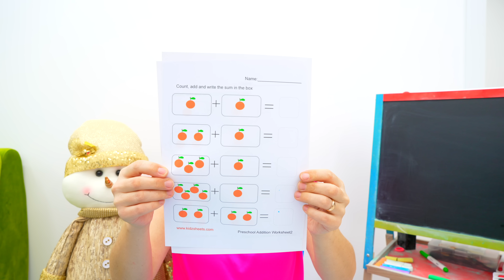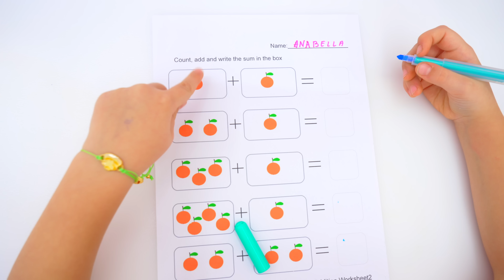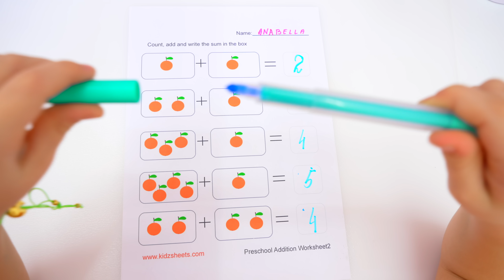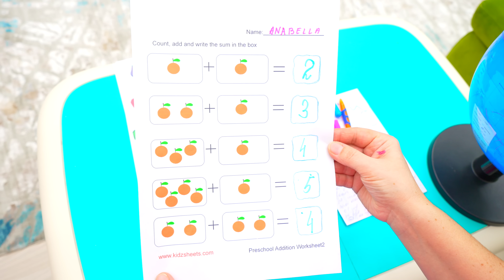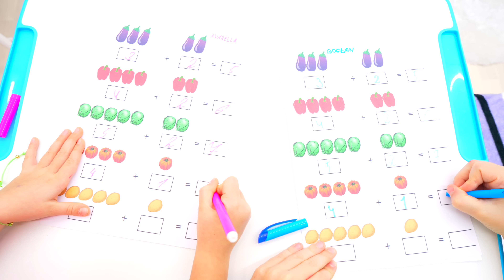Anabella helps Bogdan to study without distractions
Anabella and Bogdan go home with homework to do but Bogdan gets distracted easily. Anabella manages to concentrate and completes her school work. The next day at school Anabella helps Bogdan to focus and to set aside anything that causes a distraction.